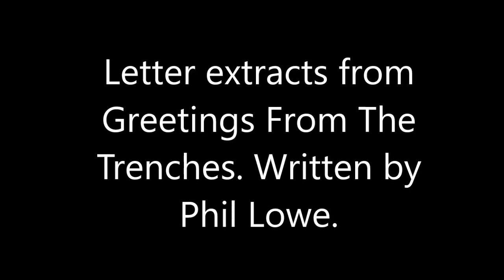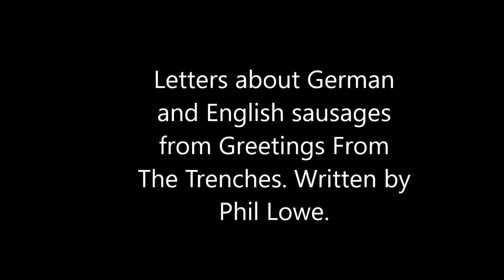Greetings From The Trenches. Letter extracts.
The performance of  Greetings From The Trenches included fictional correspondence between a German and Englishman after the First World War. Some of the spoken word letters are included here in this video. In the original theatre piece the style of reading the letters was shared between Frank and his daughter Madeleine.

The characters were named Frank Phillips and Hans Schwabe.